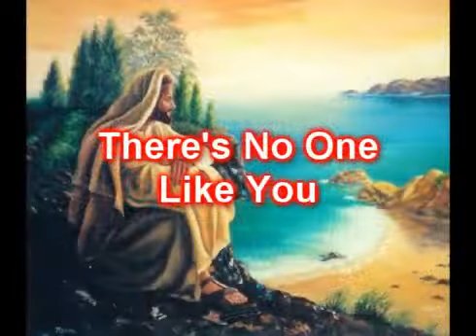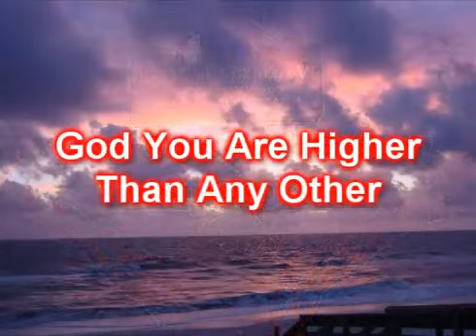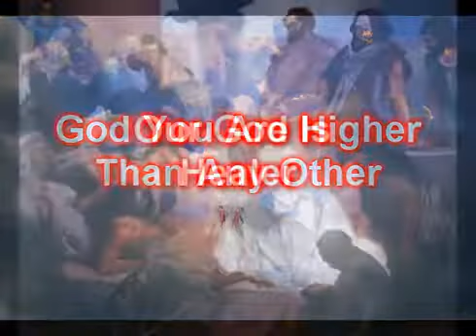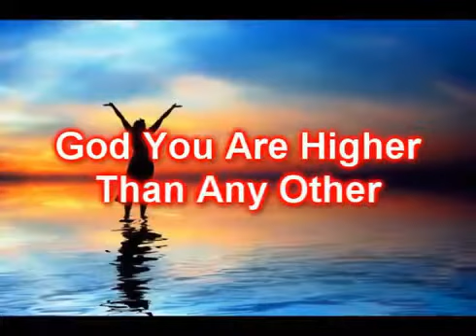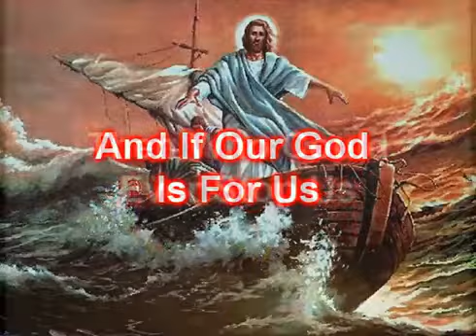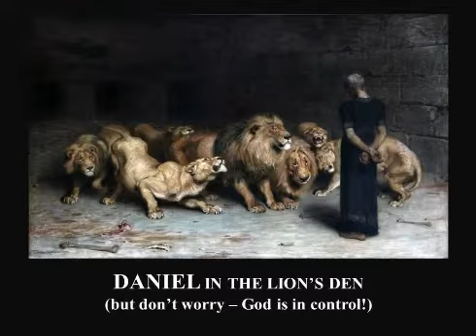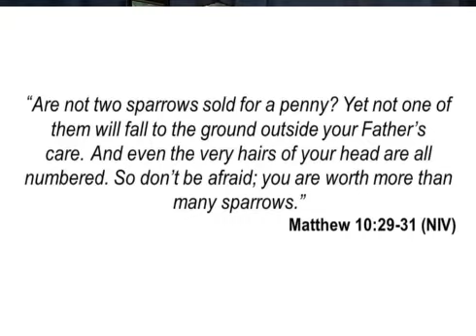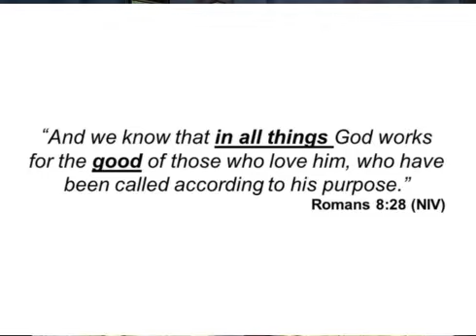WMS Klang Chapel 06May2020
Wesley Methodist School Klang Chapel
Date: 06 May 2020, Wed @ 8.00am
Speaker: Rev Dr Vijendra Daniel, St Barnabas Church Klang.
Message: GOD is Still in control!